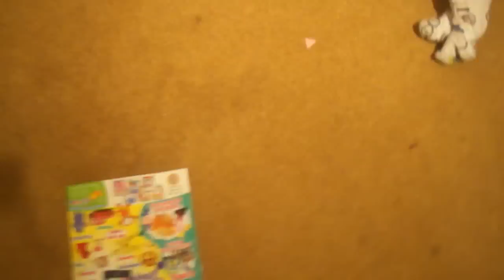bring me to life